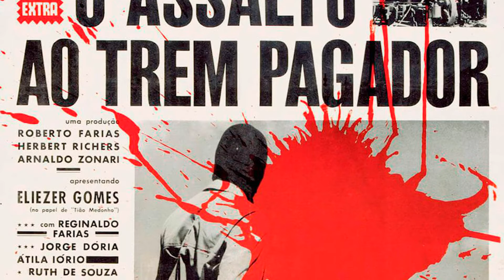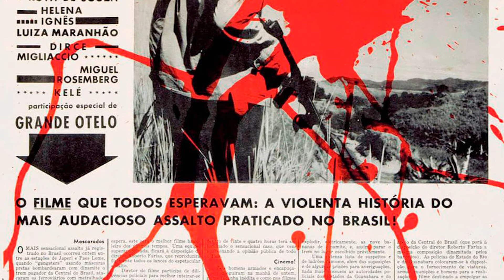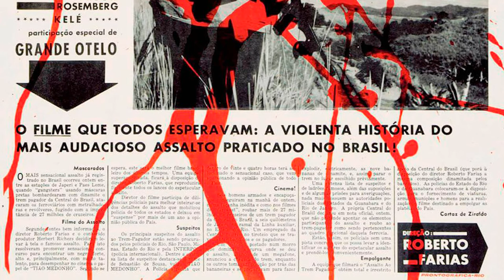Assaltantes em Fuga (Assalto ao Trem Pagador, 1962) – Remo Usai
Assaltantes em Fuga, do filme Assalto ao Trem Pagador (1962), dirigido por Roberto Faria, com trilha sonora original de Remo Usai.

Imagem: Cartaz do filme, 1962.

Observações: A trilha sonora desse filme é considerada inovadora por ter sido composta para orquestra e bateria de escola de samba – junção nunca antes feita. Remo Usai conta um pouco mais sobre a criação dela no documentário Remo Usai – Um Músico para o Cinema (2008), de Bernardo Uzeda.

“Dando ao filme uma trilha sonora de grande efeito, tem momentos de enorme pureza rítmica, curiosa instrumentação, timbres inesperados, mais fruto de sua fecunda originalidade que motivados pelo desejo de espantar. A música deste filme do nosso grande Roberto Farias não procurou, em momento algum, estrelar a película. Por outro lado, ouvida isoladamente, constitui por si só obra que dignifica um artista de categoria que serve à sétima arte com imensa nobreza: Remo Usai.” (Pedro Bloch – Contracapa do compacto da trilha sonora do filme)